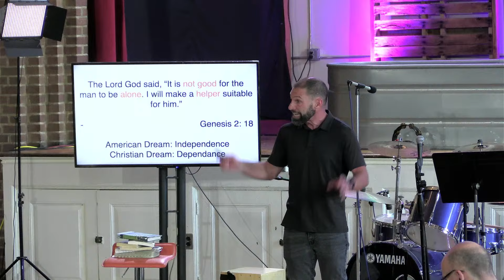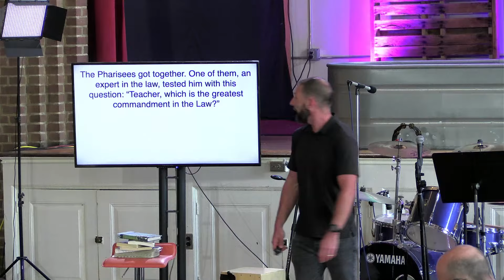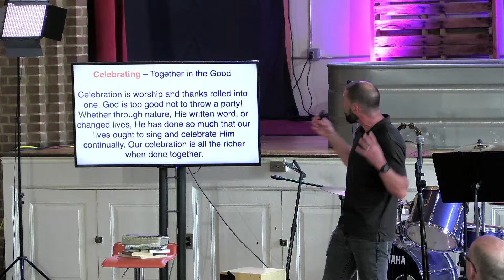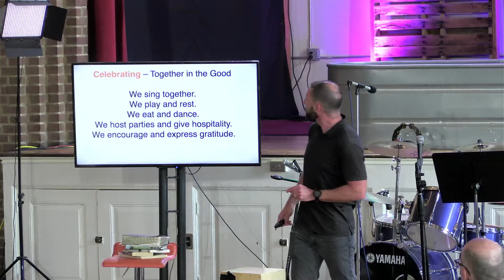WE Need to Love One Another // CCA Online September 29